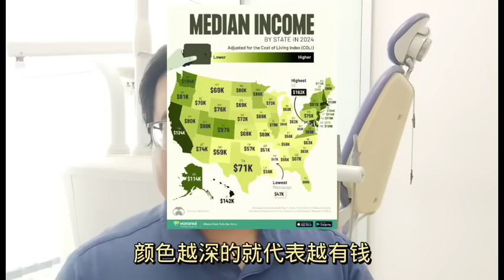美国总统选举：妥妥的阶级斗争！ 6-11-2024@ahchungtalkshow8911